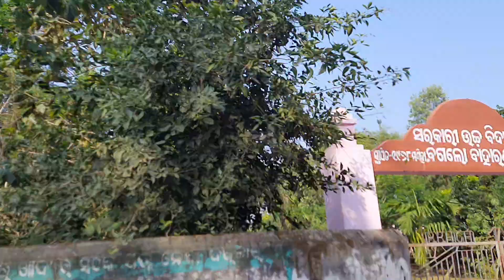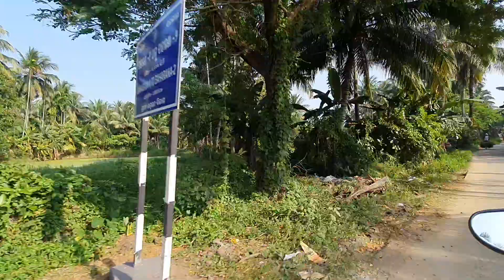📍ବରୀମୁଣ୍ଡେଇ ଠାରୁ ବାହାରଣା ସ୍ଥିତ ଆମ ଘରକୁ ... Pure Rural Village | rural area